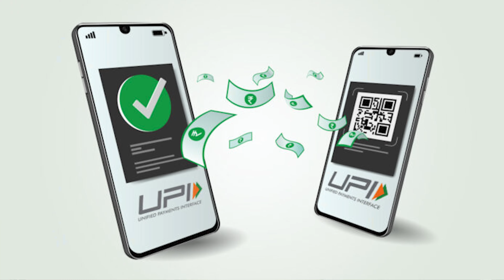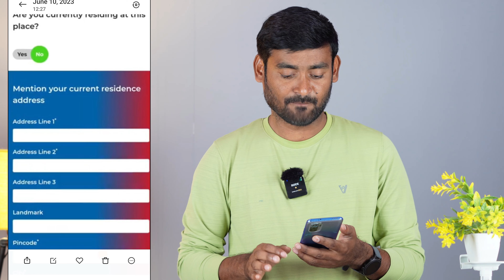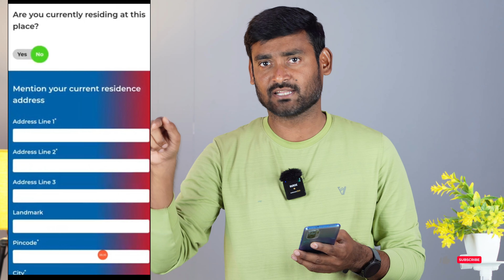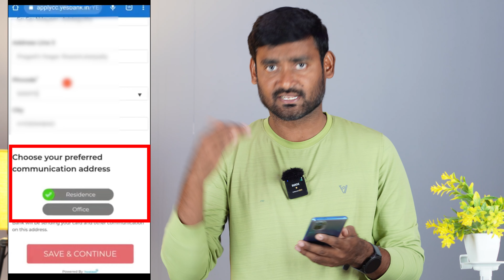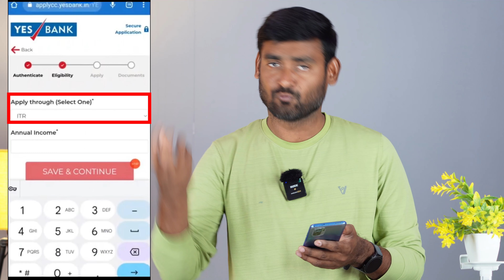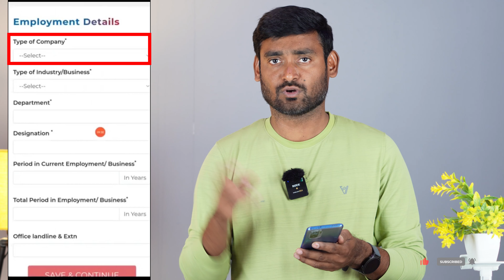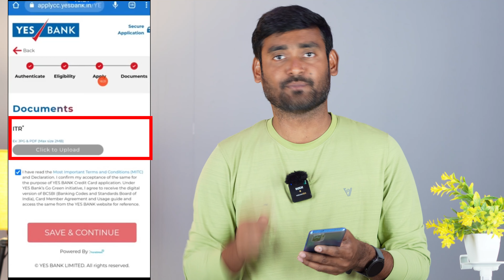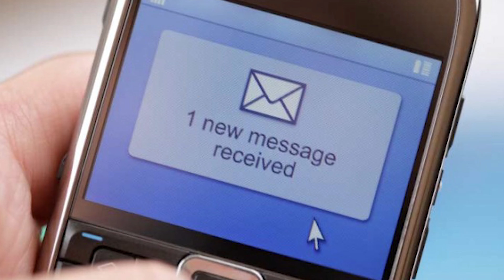Yes Bank Credit Card Apply Process Telugu 2024 | Credit Card Fast Approval 2024 |Yes Freo CreditCard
1. Yes Bank Credit Card Apply

2. Sbi Cash Back Credit Card

3. Axis Bank Credit Card

4. HDFC Tata Neu Rupay Credit Card

5.  IDFC First Power Credit Card

yes bank freo rupay credit card
yes bank freo
yes bank freo credit card video kyc
freo yes bank credit card telugu